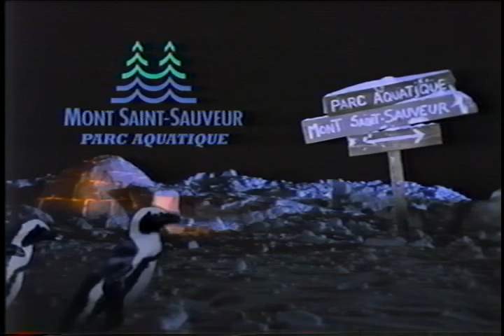Parc aquatique Mont Saint-Sauveur 1998 version 2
activités aquatiques